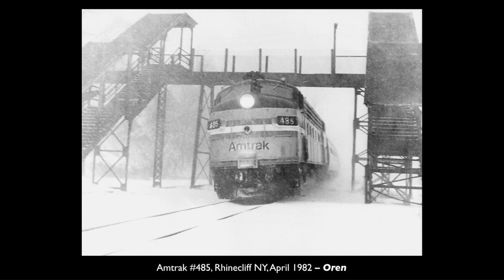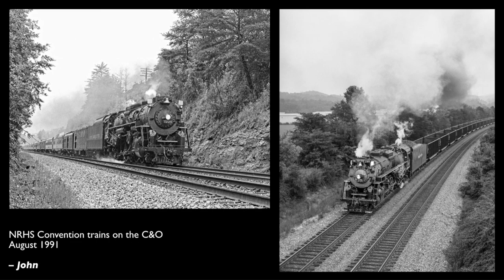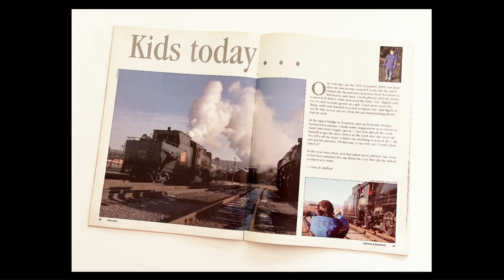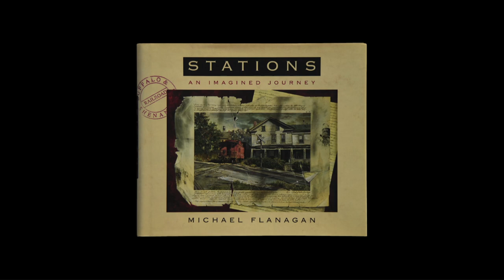Two Viewfinders . . . One Point of View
At the September 2019 "Conversations" conference of the Center for Railroad Photography & Art (railphoto-art.org), Oren B. Helbok made a presentation about his photography and his father's.

For more than fifty years, John and Oren Helbok have chased trains together, and for almost fifty years they have photographed alongside each other – ever since John, the father, gave Oren, the son, his first camera.  Never considering himself an artist, John nonetheless had an innate ability to make memorable images, and he captured the full scope of railroading in his photographs: the landscape, the hardware, and the people.  Oren followed in his footsteps, both of them influenced by the great railroad photographers who came before them, from Beebe to Plowden to Steinheimer.  In recent years, Oren has put words to what he and John have always felt, and in "Two Viewfinders . . . One Point of View" Oren shows examples of his own work and his father’s, describing the photos’ contexts and explaining how the two of them created separate but intimately related bodies of work.

An airplane enthusiast as a boy and young man, John became an eager and knowledgeable railfan when his son showed a passion for trains as a toddler in the mid-1960s, and the two traveled throughout the eastern U.S. in search of steam.  Entirely self-taught as a photographer, John put much more effort into giving prints away to railroaders than into getting anything published, but he did make regular contributions to the Steam Directory and Locomotive & Railway Preservation magazine.

Born in the Bronx in 1965, Oren ran away from a steam locomotive the first time he heard one, at age 2, but he very quickly turned around.   Oren learned the technical aspects of film photography from his father and spent 25 years in darkrooms before raising children and then going digital.  Now running a non-profit arts organization in central Pennsylvania (ExchangeArts.org), Oren lives closer to more active steam locomotives than he could in any other place in the U.S.

Find more of Oren's photos and his writing about the photos at WhereSteamLives.net.

Video by Bruce Himmelblau of Blue Sky Video Productions (bsvp.com); thanks to Carol Helbok for making it happen.